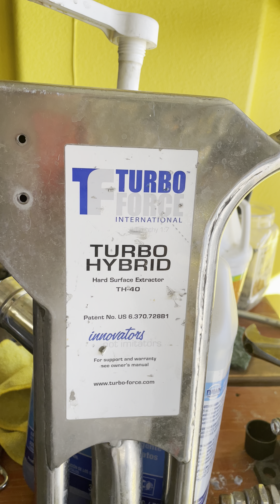Turbo Hybrid Tile Cleaning Tool New 2022 Tip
Turbo Hybrid Tile Cleaning Tool New 2022 Tip This ceramic swivel repair kit is perfect for saving your swirling and lack of turning spray bar to work like new again!

Amazon Link for Turbo TH-40 tool.